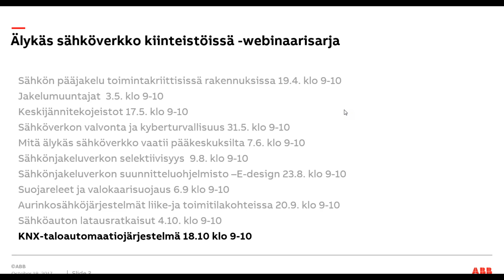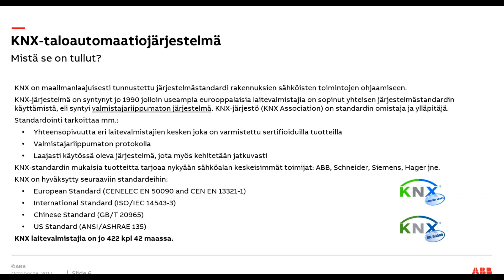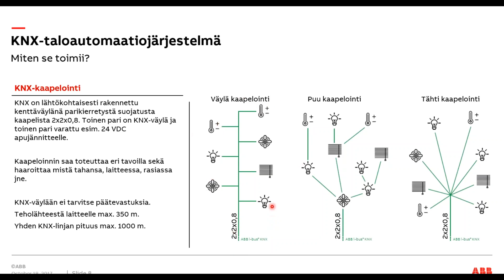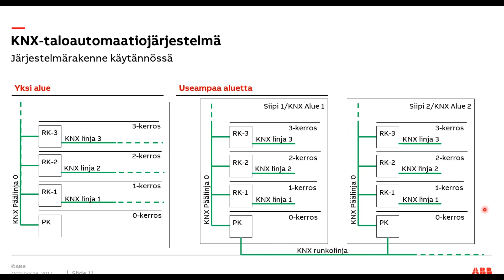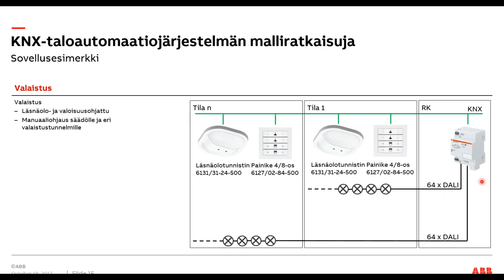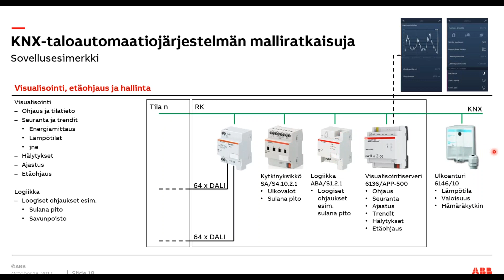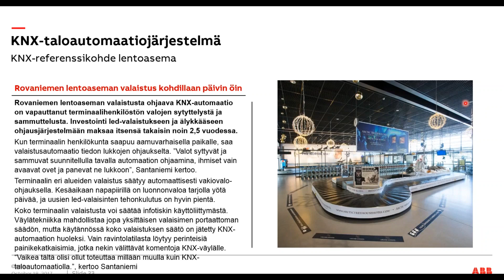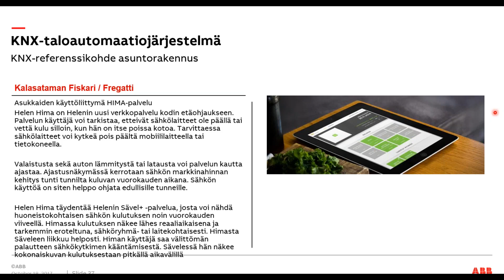Webinaaritallenne: KNX-taloautomaatiojärjestelmä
Osa Älykäs sähköverkko kiinteistöissä -webinaarisarjaa